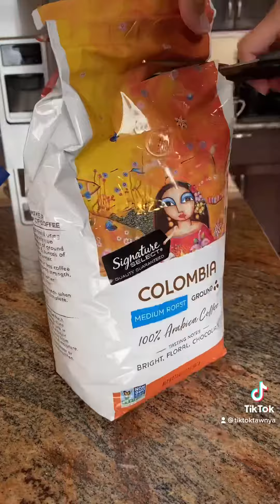Refill ASMR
Refill and restock items around the kitchen.